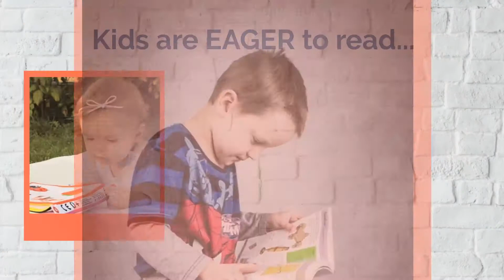Father teaching his kid to read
Teach kid to read as early as 2 years old.